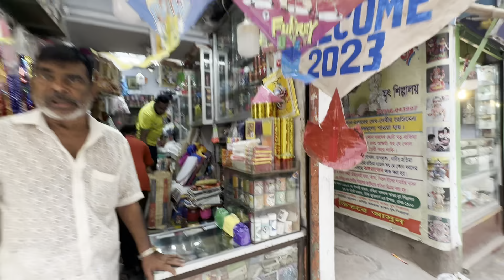Hindu People’s Life In Bangladesh 🇧🇩 |￼ I Met Saurabh Joshi big fan in Bangladesh Hindu Market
Welcome to Hemant Khapare to channel you are watching Bangladesh Blog  series I hope you enjoy this series.

In this video I explore Shakhari market old Dhaka Hindu market Hindu peoples life Hindus peoples shops Hindu peoples what think about India and I walk in market I met Indian big YouTuber Saurabh Joshi fan in Bangladesh in Bangladesh. Lots up people, watching Saurabh Joshi vlog videos and in this video, Muslim people said Shakhari (Bajar) market is second India second Bharat of Bangladesh.